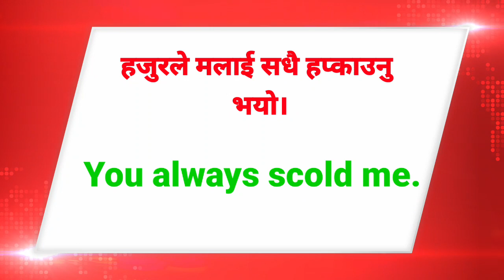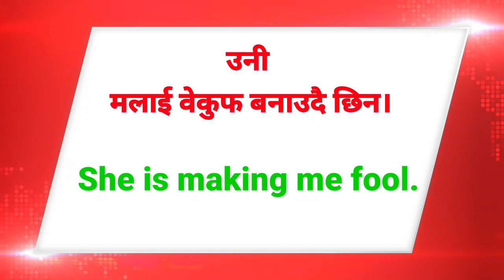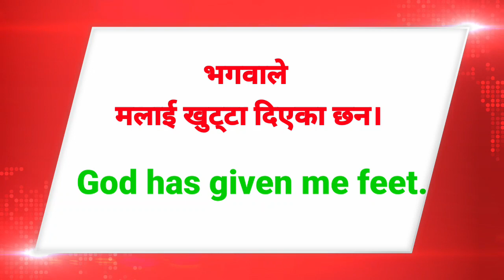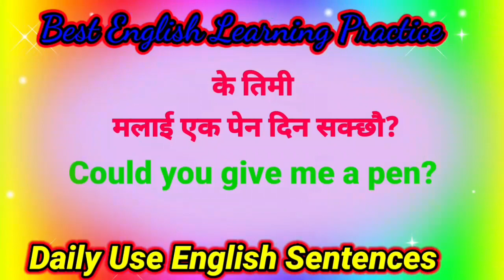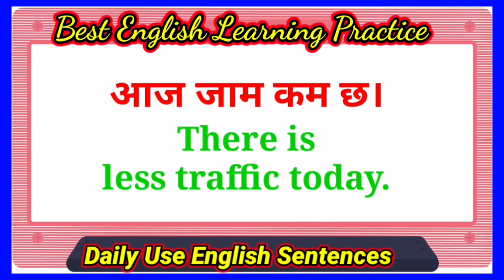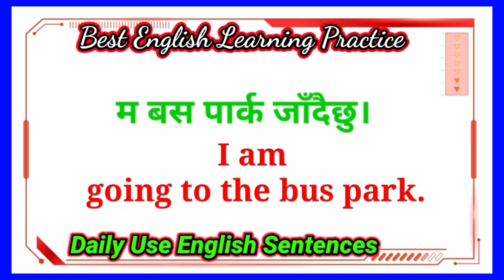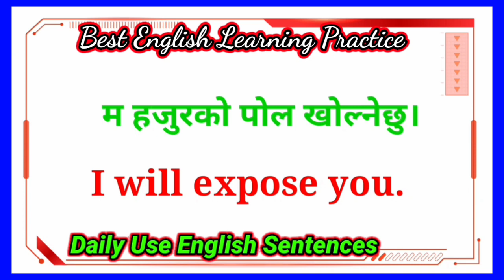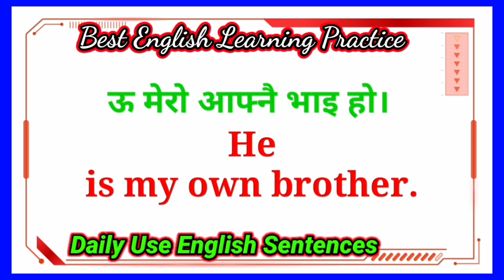Short English Sentences for Conversation Practice | Daily Use Nepali Meanings | Learn English Fast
Speak English Fluently with Daily Use Nepali Meanings and Sentences | Fluent Conversation Practice
Speak English Very Fluently with Daily Use Nepali Meanings and Sentences | Easy Conversations
300+ Useful English Sentences | Learn English Fluent | Speak English with Confidence
200+ Useful English Sentences | Learn English Language Fluent
100+ Daily Use English Sentences | Learning and Speaking Practice For Conversation | Easy and Fast
Very Important Daily Use English Sentences Practice with Nepali Meanings For Fluent and Easy Speaking
How to Learn English Language Fluent Speaking Practice with Nepali Meanings and Sentences
Fluent English Speaking Practice with Daily Use Nepali Meanings | Hamro English Guru | Learn English
Fluent English Speaking Practice with Important Daily Use Nepali Meanings | Nepali English Guru
Fluent English Speaking Practice with Important Daily Use Nepali Meanings and Sentences | Easy
Everyday use english sentences with nepali language | Hamro English Guru
Everyday Use English Sentences with Nepali Meanings

Your question :-
English speaking course for English learners
English
English nepali translation
nepali sentences 8n English
English language learning for beginners
Hamro English Guru
English Guru
My English practice
Sajilo english bahasa
yo English
English madam
Hamro English Guru lesson
First video of hamro English Guru
Best English learning idea
easy way to learn English
English sentences with nepali language
fluent English
everyday Use English Sentences
daily use english sentences with nepali Meanings
English Nepali
My English Practice
Myenglishpractice
Learn english fast
English Nepali
Learn english nepali online
Learn English with nepali Meanings